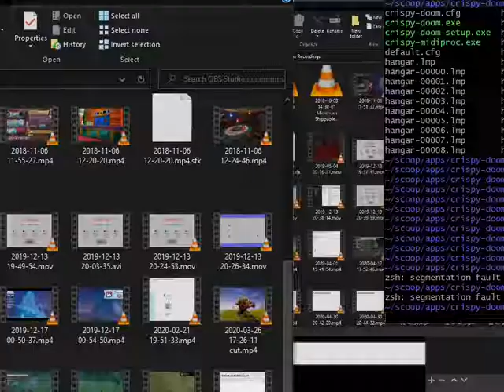Ultimate Doom - E1M1 UV Speed in 0:10.71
Nothing really special about this run, but it's my first official Doom speedrun. I'll probably be submitting more runs in the future.

Looking into better ways to get the footage recorded :)